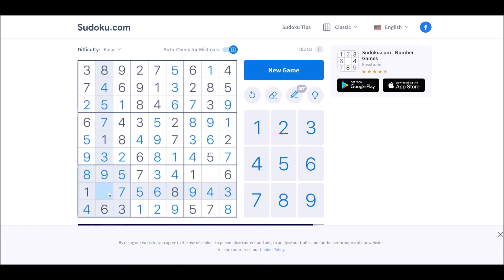Sudoku 7/3/21 easy - no copyright Entire